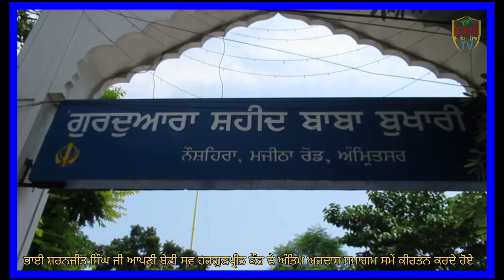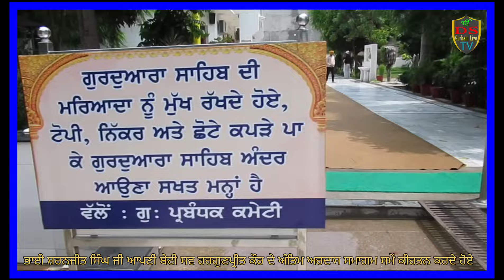ਭਾਈ ਸ਼ਰਨਜੀਤ ਸਿੰਘ ਰਣੀਕੇ ਆਪਣੀ ਬੇਟੀ ਦੇ ਵਿਜੋਗ ਵਿੱਚ ਕੀਰਤਨ ਕਰਦੇ ਹੋਏ